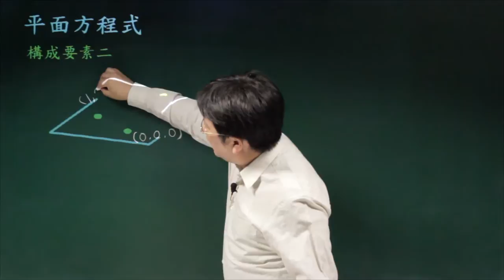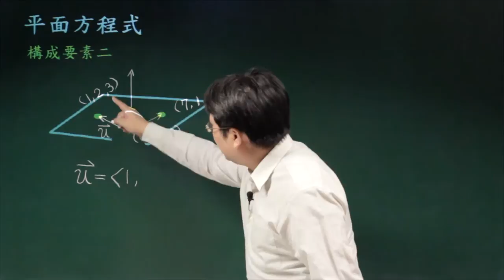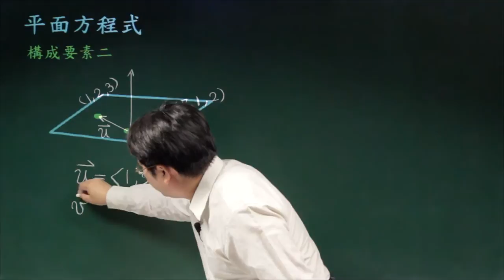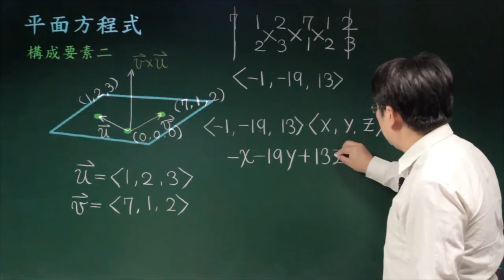平面方程式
課程簡介：在三度空間中最基本的圖形就是平面，平面方程式由一個定點與一組法向量所決定。
課程難度：■□□□□
適合對象：大學一年級
授課教師：李柏堅
製作單位：中華科技大學 遠距教學組
製作人員：林文博 蔡鄢竹